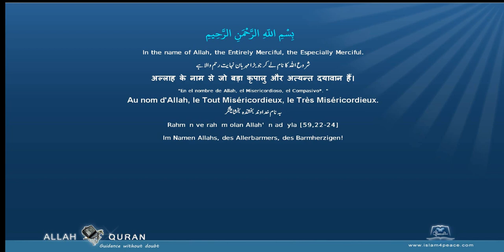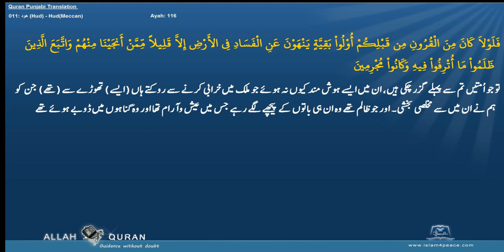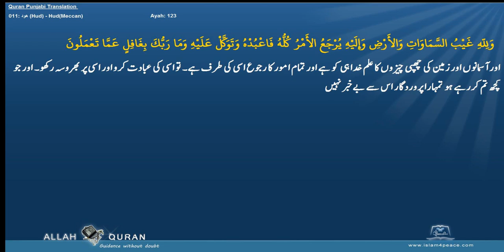Quran Punjabi Translation 011 هود Hud HudMeccan Islam4Peace com